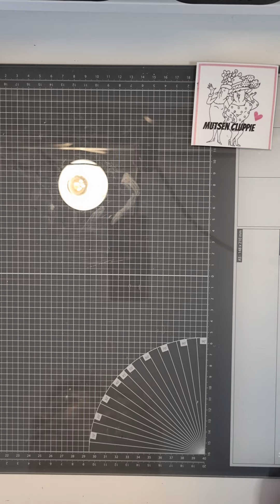Mutsen Cluppie YouTube Creatie Doorkijk kaart van 21 november 2022.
cardstock
27 x 10 cm
14 x 10 cm.

leuke losse elementen.